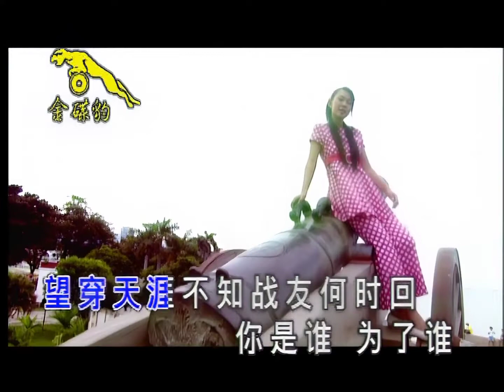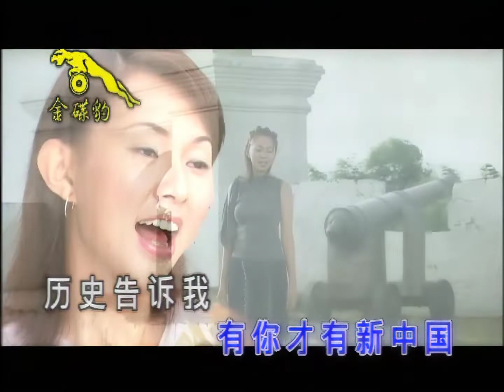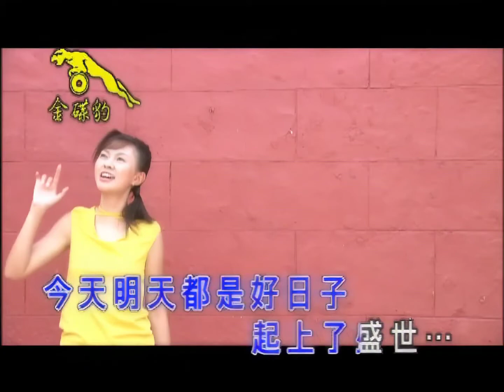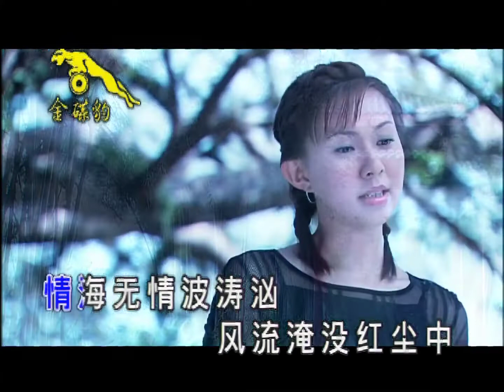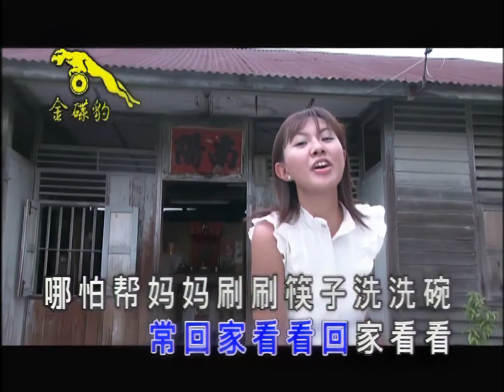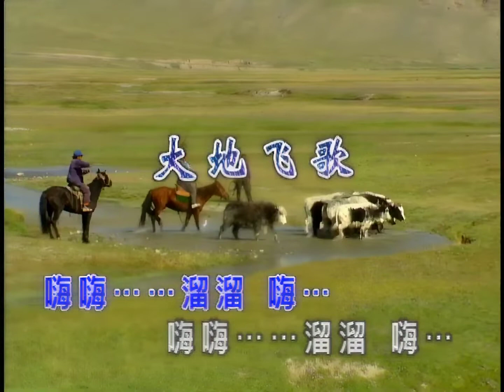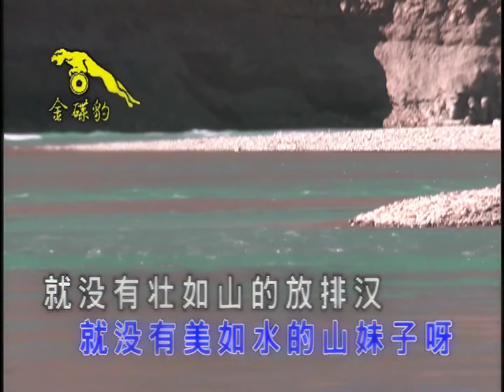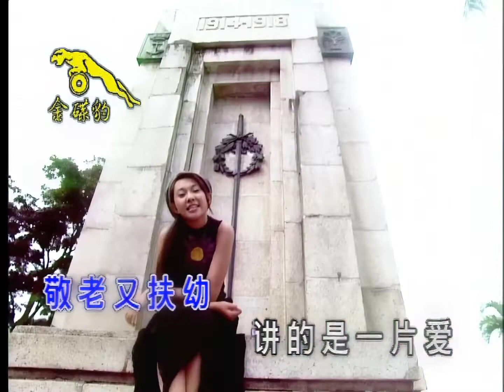卓依婷 婷聲飛歌 (中國時代經典)DVD版 原版官方專輯 FULL ALBUM